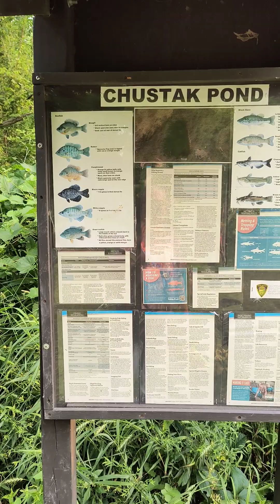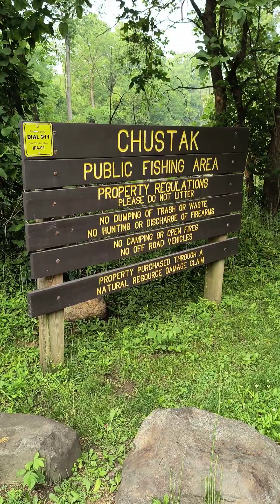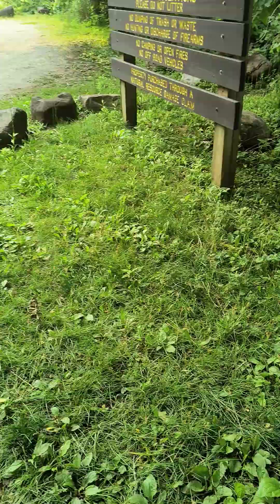David your Steven seagal look-alike one-and-only Valparaiso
walking through the garden of Eden